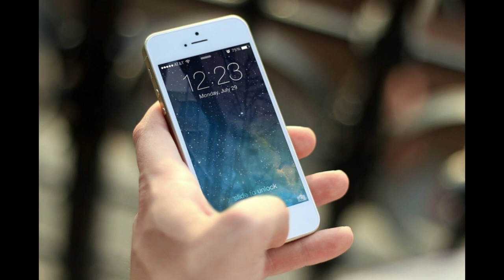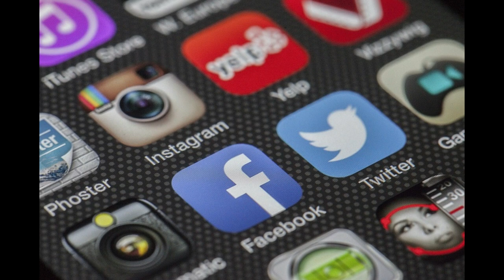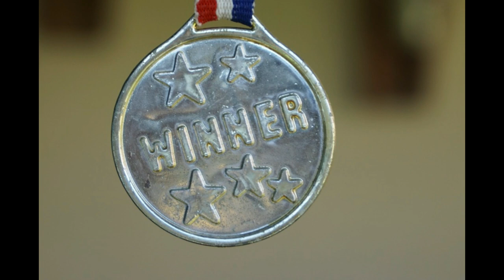What Happens If You Go No Contact With The Narcissist?